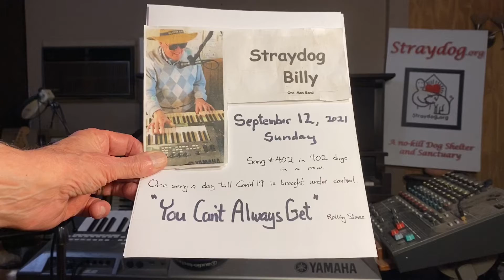You Can’t Always Get What You Want – written by Mick Jagger & Keith Richard